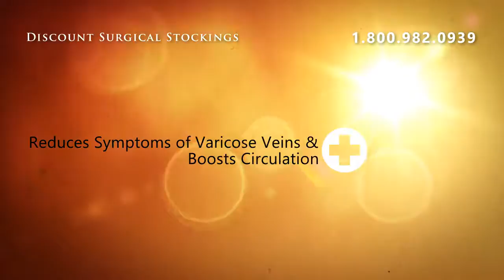Juzo Soft Model 2001AD - Knee High 20-30mmHg - II Regular P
Juzo Soft Model 2001AD -  Knee High 20-30mmHg - II Regular Pink Full Foot